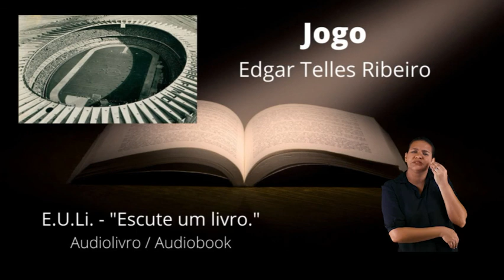Jogo - Crônica de Edgar Telles Ribeiro em áudio e libras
Aprenda a utilizar a escuta ativa na sua produção textual (oral e escrita) e a escrever uma dissertação argumentativa poderosa com o nosso curso:

A crônica “Jogo” apresenta um narrador que cria uma expectativa para as próprias personagens ou para o leitor (como será para o menino um dia pontilhado de alegria?). Pai e filho vão a um estádio assistir a uma partida de futebol. Evidencia-se o conflito vivido entre pai e filho (em situações normais, o pai bate no menino). O texto narra a trajetória dessas personagens que buscam um encontro. Não se percebe uma solução definitiva para o conflito, pois, na vida pesada dos dois personagens, o amor é raro.

Indicação de atividades sobre a crônica "Jogo":
1- Quem narra essa história também participa da trama? Explique.
2- Quem é o protagonista da história narrada?
3- E o antagonista?
4- Embora não seja explorado com mais profundidade no texto, há um conflito entre o protagonista e o antagonista. Que conflito é esse?
5- Que frase do texto explicita esse conflito?
6- Dê uma primeira justificativa para o título.
7- Em que espaço transcorrem as ações?
8- Em que período de tempo as ações ocorrem?
9- “Quando passasse a beber cachaça...”
Dê uma possível interpretação à fala da mãe.
10- Por que, para o menino, as derrotas do time do coração eram mais importantes do que as vitórias?
11- Dê uma segunda justificativa para o título.
12- Por que, para o menino, no jogo em que era abraçado pelo pai “não havia como perder”?
13- Como pode ser interpretada a atitude de a menina arrancar o braço da boneca?
14- Por que amar não é um mistério, mas “Aquilo sim era um mistério.”?
15- Ao atribuir o título “Jogo” para o texto e ao selecionar os elementos para a sua história, o enunciador tinha a intenção de relatar uma situação ocorrida durante uma partida de futebol?

Olá! Eu sou Mardey Silveira, criador do canal E.U.Li. - "Escute um livro.". O objetivo do canal é apresentar audiolivros/audiobooks para diversos públicos. Divulgar conhecimento e cultura de maneira acessível, utilizando áudio e libras, é nosso grande foco. Fizemos uma parceria com a empresa ETC Filmes, que abraçou o projeto, possibilitando que excelentes profissionais trabalhem na tradução dos áudios em libras.

Quatro motivos para escutar nossos audiolivros:
1- Praticidade – Você pode acessar um audiolivro diretamente do seu celular ou outro aparelho e ouvir em qualquer lugar.
2- Inclusão – Audiolivros democratizam o conhecimento ao levar literatura para quem não consegue ler.
3- Otimização do tempo – Você pode escutar no trânsito, na academia, caminhando...
4- É grátis! – Escute um livro no nosso canal “E.U.Li.” aqui, no YouTube. Conteúdo acessível em libras.